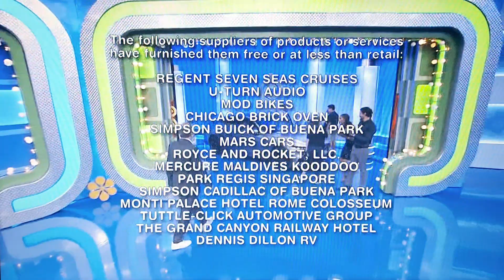The Price Is Right: At Night (2023) Grandparents Outro